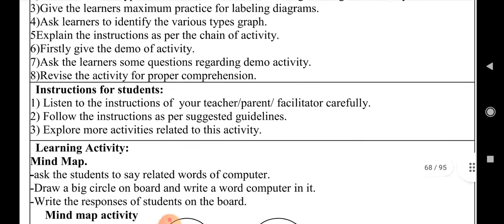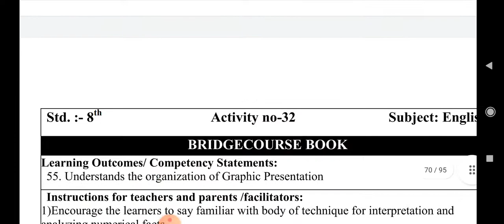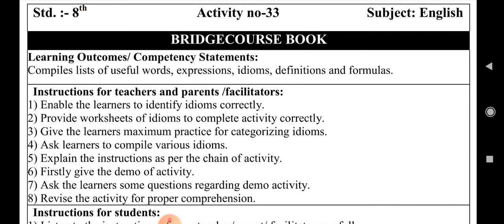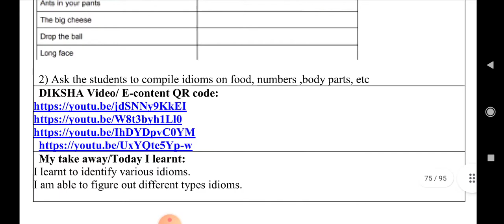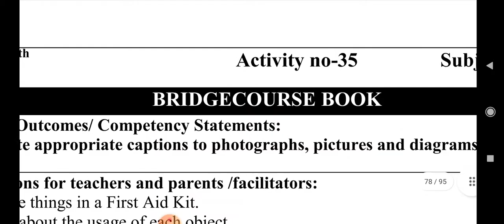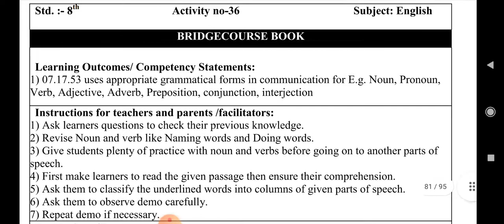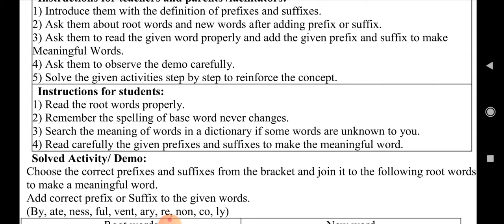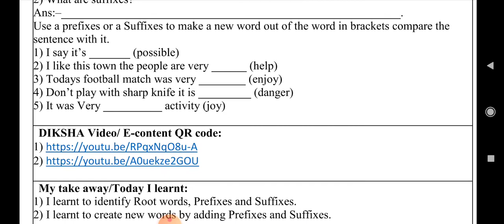Std. - 8th. Sub. - English. Bridge Course. ( Activity No. 31 to 37)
Created by - Nitin Malgave